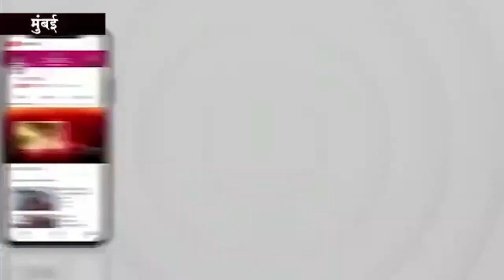कामगारांच्या न्याय व हक्कांसाठी जय महाराष्ट्र कामगार सेनेची धडक